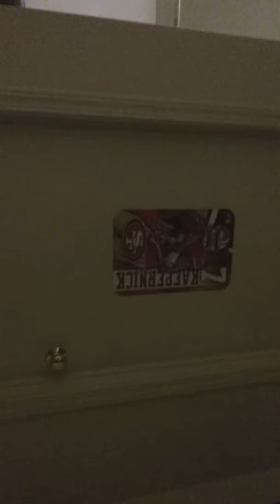Fnaf in real life part 2